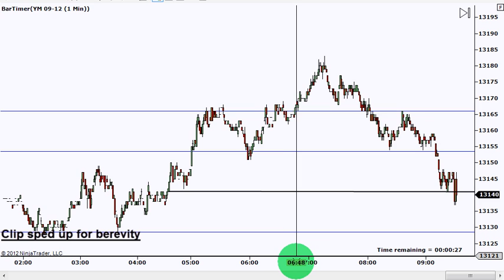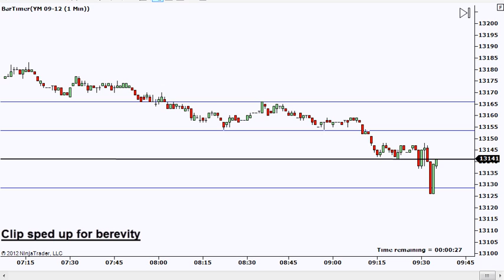Quick one and done scalping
What I was looking for never developed so we have a simple one and done for 8 points on the YM this morning.